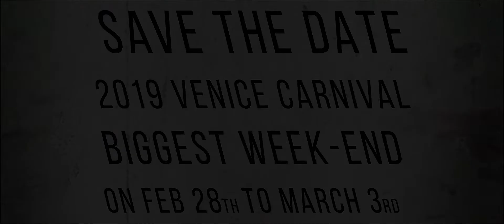Save the Date Venice Carnival 2019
2019 edition will go from :
February 28th to march 3rd (the biggest week-end)